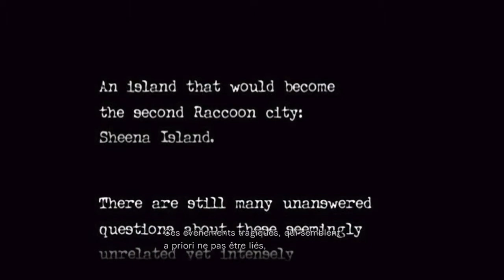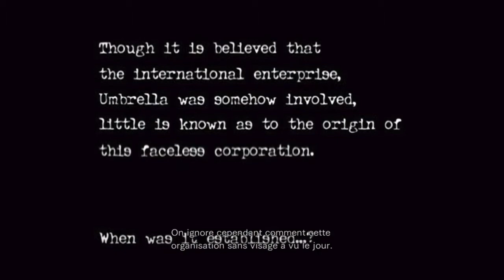DANS LE TRAIN Resident Evil 0 HD Remaster - Episode #1 - Let's play fr